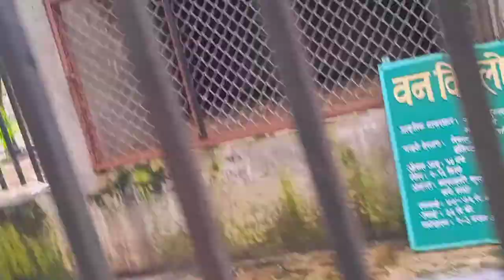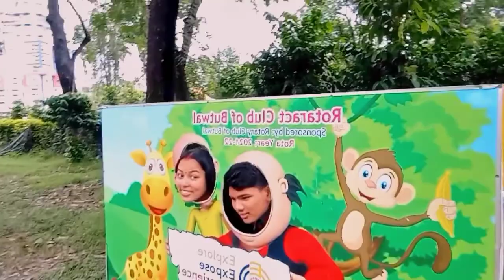ghumda ghumdaii kp oli aako thauma pugeyo xa